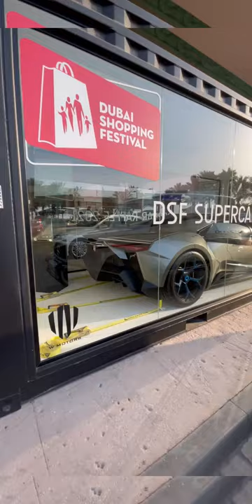$2 MILLION FENYR SUPERSPORT SPOTTED IN DUBAI | AUTO MAYO